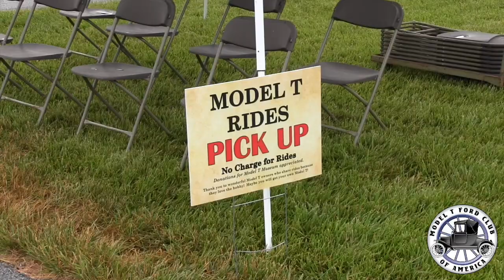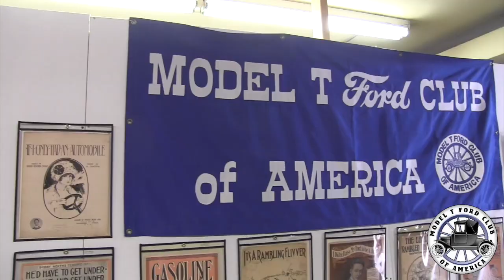Model T Homecoming 2016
Check out the sights and sounds of the Model-T Homecoming in Richmond's historic Depot District.